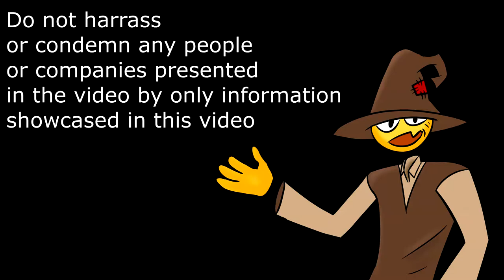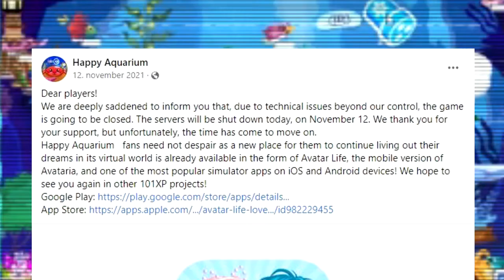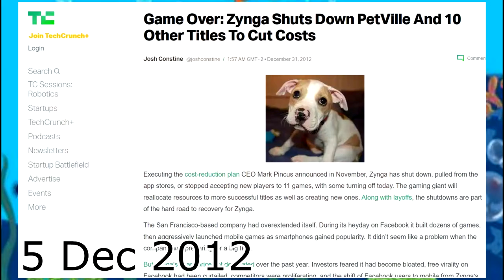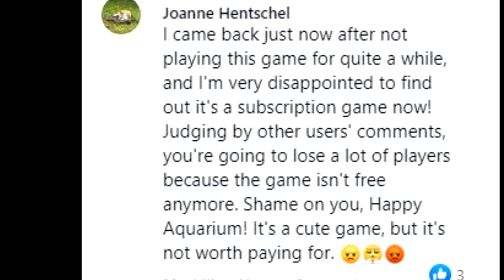Deep end of Fish care games - why they really shut down? Happy Aquarium!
This video is very important to me and i hope this can go forward, a note since im writing this in 2023 is that im actually working on a spiritual successor to this game. Happy Aquarium was a childhood game for me and I played it pretty often, although I played a lot this has become a yearly craze for me where I go around 2-3 times a year crazy over Happy Aquarium for 1-4 months, this includes filling and optimizing the fandom wiki and so forward.

-Stuff to categorize n that-

Chapters
00:00 intro
00:20 Main information
00:41 Fish care abandoned
01:05 the tea
01:57 A bombshell
02:35 Recoup
03:36 Lets work together
04:10 Final thoughts
04:21 Outro